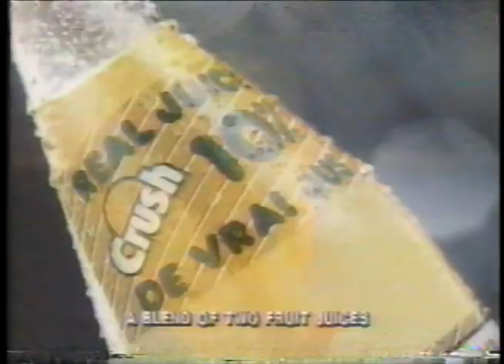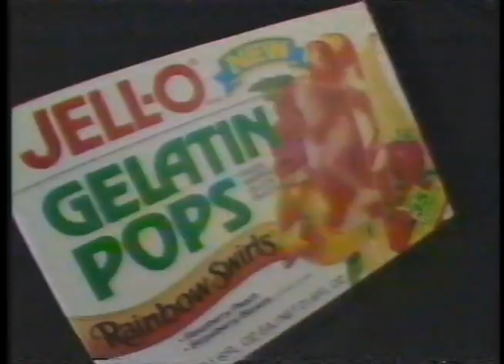1987 Commercials Part 1 - McDonalds with chopsticks, a dirty Ice Cream ad and an 87 NBC sitcom spot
We start with the time McDonald's had "Oriental Dipping Sauces" (including Hot Mustard) and thought people would use chop sticks to eat their McNuggets. That actress totally went on to do something. She's really familiar. I love that McFortune Cookies were also a thing.
Next up we "Taste the Sunshine" in an Orange Crush commercial which is pretty darn 80s. For the record I'm nervous when that guy lifts his leg wearing those short shorts.
Next we have a Kool-aid commercial and I don't know what to make of this. I thought cocaine was the drug of the 80s, but I can't imagine these random nightmare fuel images were a result of that particular drug.  At one point Aliens are selling the sugar water for "5 Glorps a Glass" What is happening? It peaks when a girl busts through a wall and the Kool-Aid man says "Oh No" Oh No, indeed.
We proceed with the tail end of a commercial for US grocery A&P which has the most kick@ss jingle ever made. I miss jingles. Especially ones by Sammy Hagar
Then we "Taste Summer" with a ridiculously suggestive ad for Ice Cream. I can't even.
Then. THEN we get a Station Ad for NBC. Justine Batemen looks the same as she did 35 years ago and I'm going to break ever mirror in my house because of that. Michael J Fox, Michael Landon, The Cosbys (oof) 12 year old Jay Leno, TOOTIE!, the kids on the bus go NUTS for Theo!, ALF, and a bunch of people I don't know.
Finally we get an ad for the new sitcom 'Rags to Riches' which seems like a ghost of a memory, but the important part is some bumbler falls backwards into cement. If you didn't grow up in the 80s how do you have any sort of idea what's good TV vs bad TV?